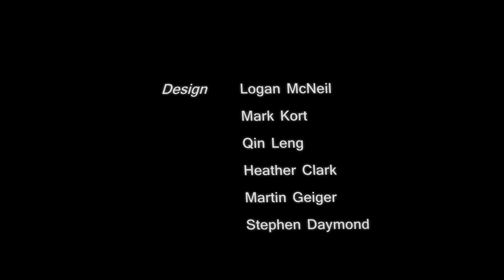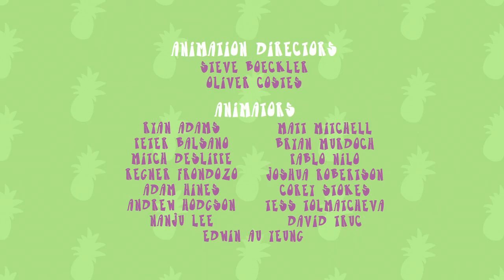Almost Naked Animals Episode Hambo 1: Swine of the Wild West